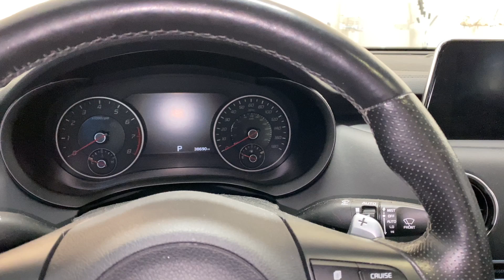Kia Stinger GT2 Cold Start, Warm Up, and Idle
Stock Kia Stinger GT2 Cold Start Sound